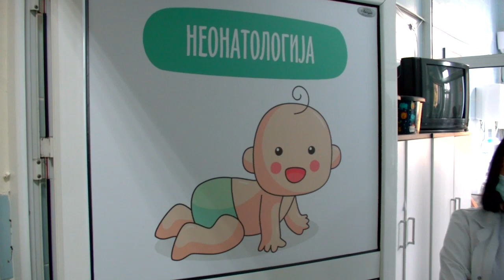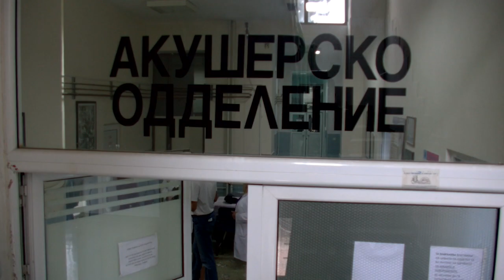Ален Георгијев: Преседан, но во непочитување на протоколи и грижа за здравјето